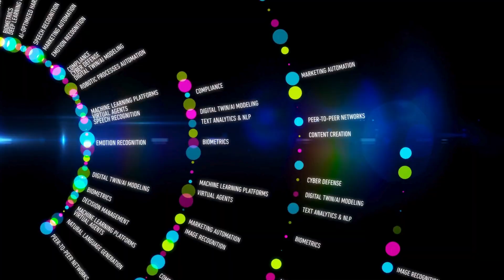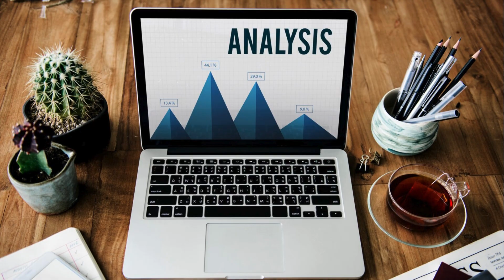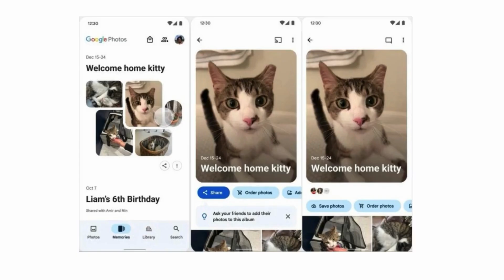Yapay Zekanın Temel Bileşenleri Nelerdir? | Aytaç Mestçi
Yapay zeka, birbirleriyle uyum içinde çalışan ve gelişmiş işlevler sunan bileşenlerden oluşur. Bu bileşenler, yapay zeka sistemlerinin bilgiyi işlemesini, öğrenmesini, akıl yürütmesini ve dünyayla etkileşime girmesini sağlar.

👉 Gelin, yapay zekanın temel bileşenlerine daha yakından bakalım.